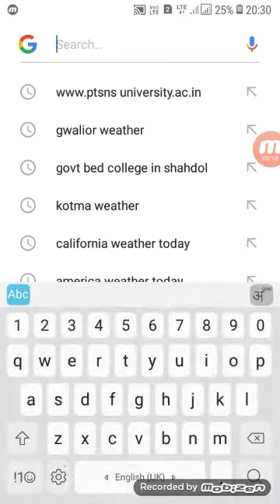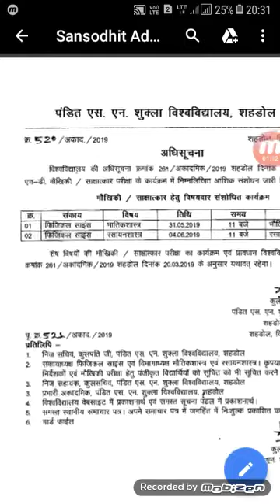Updated new information 21 May 2019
Pandit shambhunath shukla university shahdol m.p.